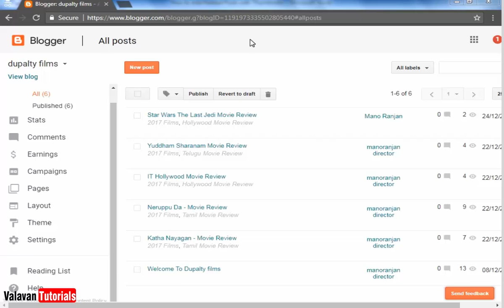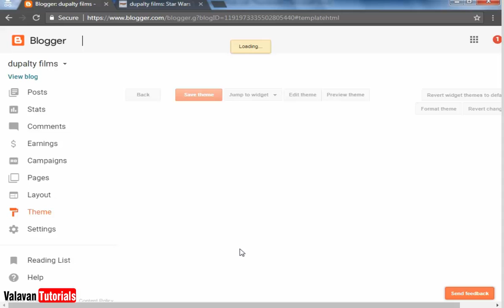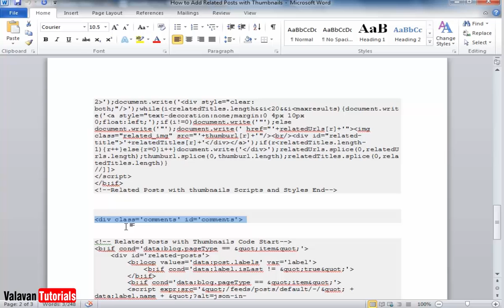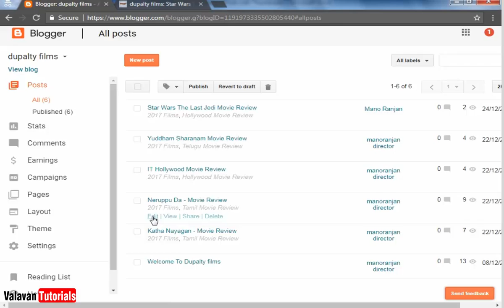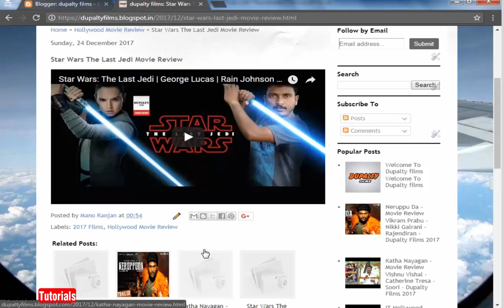How to Add Related Posts with Thumbnails | பிளாக்கர் டிப்ஸ் | Blogger Series #18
valavantutorials, Source code Link